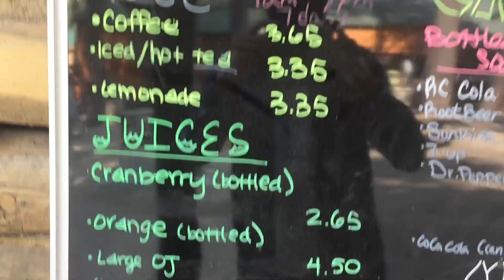探秘 奇幻的彩虹瀑布 😃🌲 我找到了隐藏在雪山森林中的彩虹瀑布 ，和小熊嘟嘟推荐的森林小馆 😆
欢迎 朋友们 家人们 来到我的频道 😃 因为小时候 很喜欢看旅行频道类型的节目， 大了之后 就很想尝试做一名 旅行主持人 拍自己的纪录片 哈哈 ，目前只能自己拍一拍 过过瘾啦 哈哈哈哈哈 ，如果大家喜欢  希望常来 ， 我会努力做到更好 哈哈 ， 冒险继续 ！